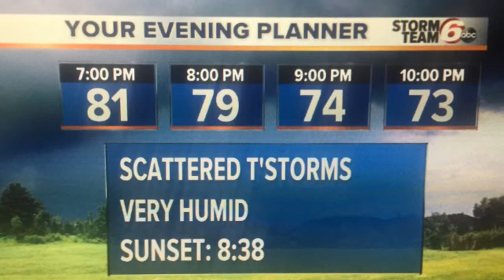T'Storms possible thru Wednesday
Very humid next two days